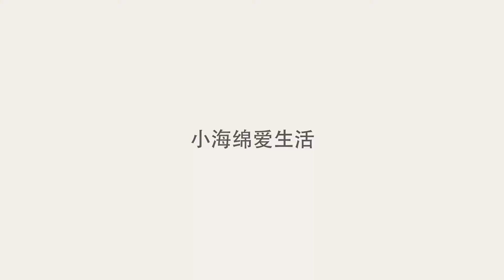中国最难娶媳妇的村